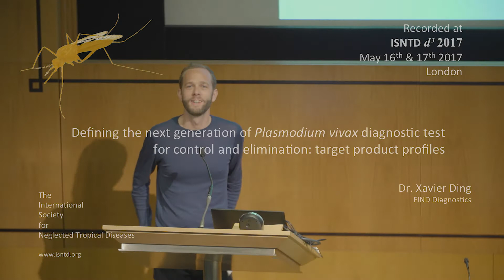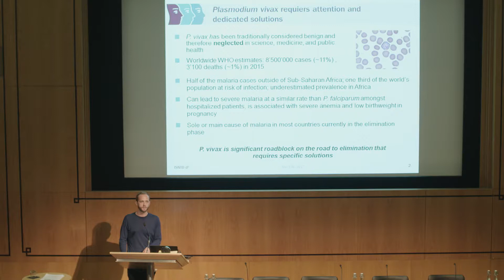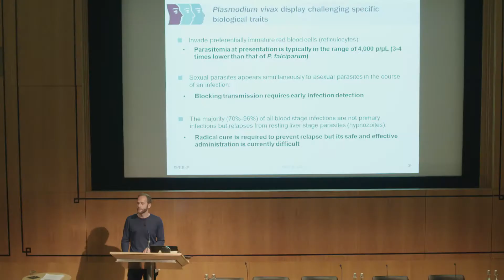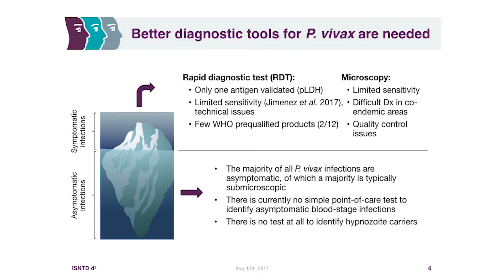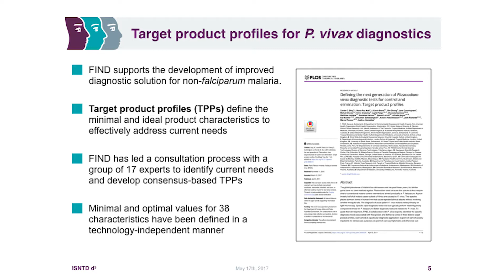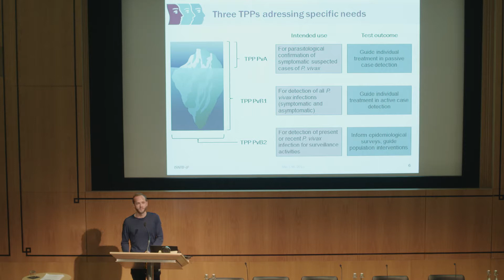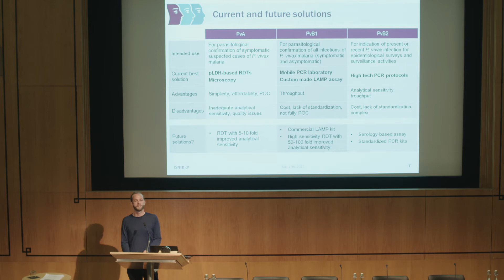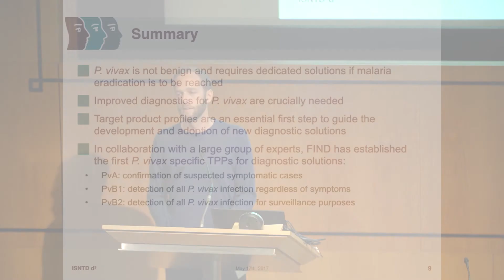Dr Xavier Ding (FIND) Next Generation Plasmodium vivax diagnostics - TPP's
Dr Xavier Ding (FIND) discusses the challenges and hurdles in terms of defining next generation Plasmodium vivax diagnostics -for control and eradication and shaping the associated Target Product Profile's